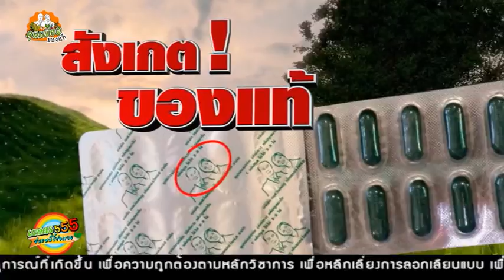จีวอน พารวย T10 ฮิวมิกพลัส สับปะรดลูกดก Tel. 1109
ซุปเปอร์กรีน แค็ปซูล ฮิวมิก พลัส สารปรับปรุงดิน นวัตกรรมทางการเกษตรระดับโลก 1 แคปซูล ใช้ได้ 2-5 ไร่ ปลอดสารพิษ สารเคมี 100 % ***โปรโมชั่น 20 แคปซูล 2,000 บาท(ตกแคปซูลละ 80 บาท) 70 แคปซูล 7,000 บาท แถม 50 แคปซูล(ตกแคปซูลละ 58 บาท) ยิ่งซื้อเยอะราคายิ่งถูกลง จัดส่งฟรีทั่วประเทศ *ระวังของปลอม ลอกเลียนแบบ ของแท้...แคปซูลสีเขียวเข้ม พิมพ์ภาษาไทยคำว่า บ.เยสวีแคนดู แคปซูลนาโน ติดต่อสั่งซื้อ Hotline: 1109 และ 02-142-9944 ID LINE : SUCHART128 "ปลอม หลอกลวง แอบอ้างๆ จากเหตุการณ์ที่เกิดขึ้น ย้ำ จากเหตุการณ์ที่เกิดขึ้น เพื่อความถูกต้องตามหลักวิชาการ เพื่อหลีกเลี่ยงการลอกเลียนแบบ เพื่อหลีกเลี่ยงมิจฉาชีพ ที่แอบอ้างผลิตภัณฑ์ ดังนั้นด้วยเจตนารมณ์ อันแน่วแน่ ในการก้าวสู่ปีที่5 ขอปรับเปลี่ยน เปลี่ยนแปลง และเพิ่มสูตรผลิตภัณฑ์ จากซุปเปอร์กรีน(คุณเขียว) แค็ปซูล นาโน เอ็กซ์ตร้า เป็น ซุปเปอร์กรีน แค็ปซูล ฮิวมิก พลัส ย้ำ เป็น ซุปเปอร์กรีน แค็ปซูล ฮิวมิก พลัส นับแต่ บัดนี้เป็นต้นไป และยังคงรูปแบบเดิมที่ด้านหลังฟรอยด์ ยังเป็นรูปประธานบีมและมาดามเมย์ เช่นเดิม เพราะนี่คือ ซุปเปอร์กรีน แค็ปซูล ฮิวมิก พลัส สารปรับปรุงดิน ช่วยฟื้นฟูดิน สมบูรณ์ และร่วนซุย พืชดูดปุ๋ยได้มาก ระบบรากแข็งแรง การการันตรีคุณภาพแบบดั่งเดิม แต่เพิ่มประสิทธิภาพให้กับพี่น้องเกษตรกรทั่วประเทศ ติดต่อสั่งซื้อที่ บ.เยสวีแคนดู เอ็นเตอรไพร์สจำกัด คุณจีวอน จัดส่งฟรีทั่วประเทศ Hotline: 1109 และ 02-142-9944 ID LINE : SUCHART128 ติดตามชมผู้ใช้จริง เข้าไปที่ http://